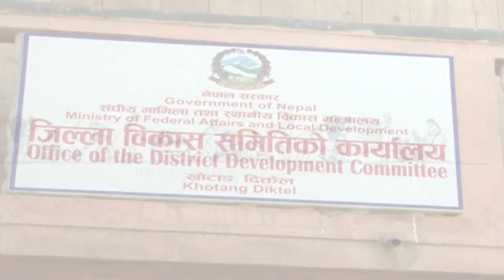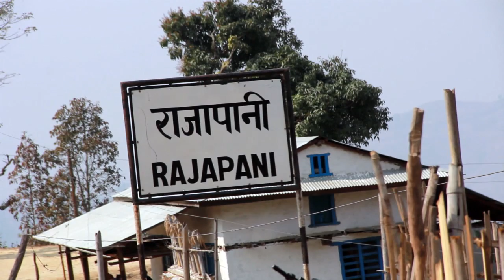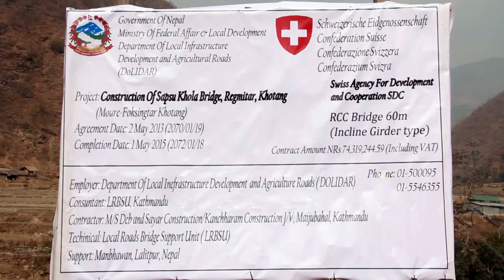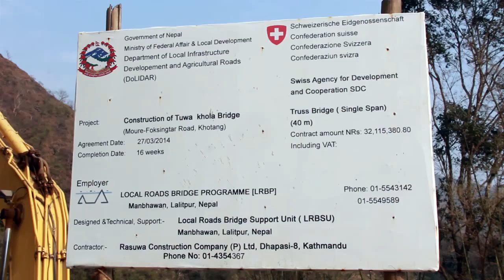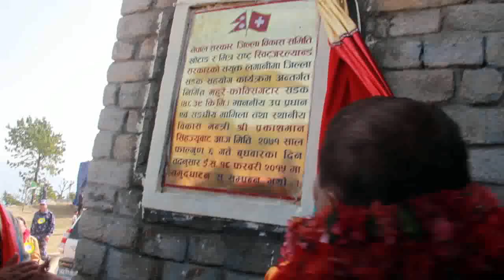District Road Support Program Khotang